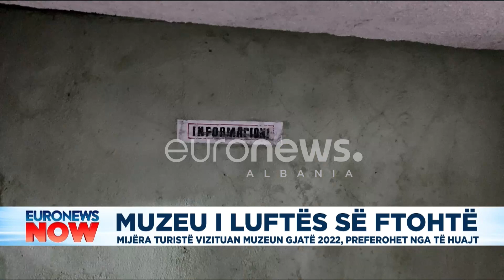Muzeu i luftës së ftohtë preferohet nga të huajt, mijëra turistë vizituan muzeun gjatë 2022